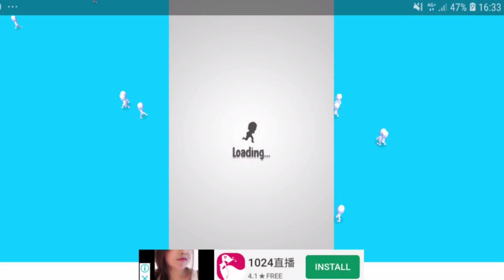Crowd City 拥挤城市 TOP FREE GAME APP 排名一 免费游戏应用 EASY WIN! EP01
拥挤城市(Crowd City)是由海外游戏大厂 Voodoo 最新发布的街机竞技游戏，游戏延续了核心的吞噬玩法，不过这一次你将控制属于自己的人群粉丝，在全新的卡通城市之中，寻找属于你的胜利荣光，不断击溃你的敌人，吸取更多的人群吧！

About Crowd City
Become the biggest crowd in town!
Gather people accross the city and crush your opponents with your overwhelming leadership!

Outpro Music Copyright below:
Extinction_Level_Event
Ampyx – Ember